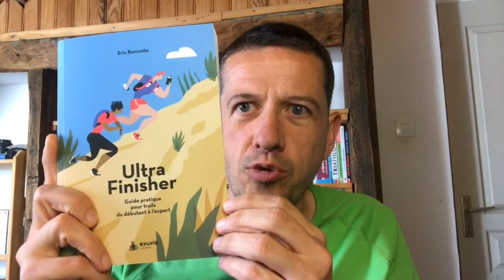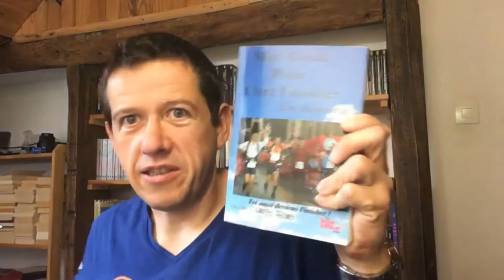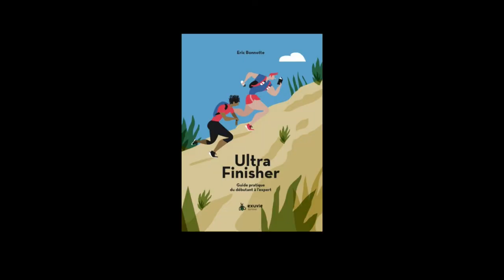Critique livre Ultra Finisher - Trail et Ultra-Trail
Ultra Finisher – Guide pratique pour trails du débutant à l’expert
Eric Bonnotte (dit le coureur à la banane)
Éditions Exuvie
16 €